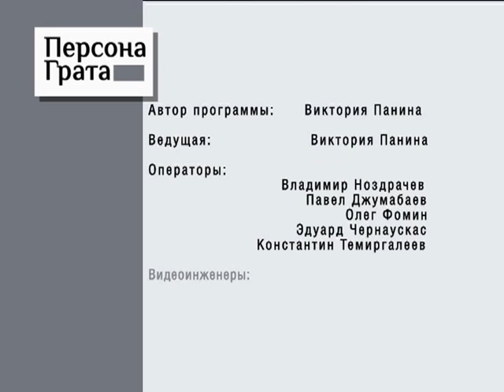Персона Грата 04.07.2016